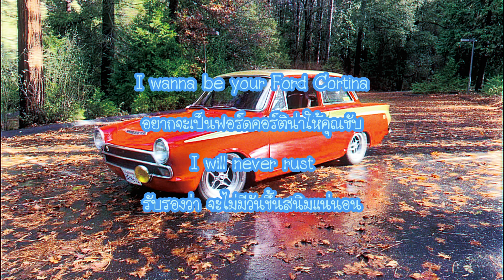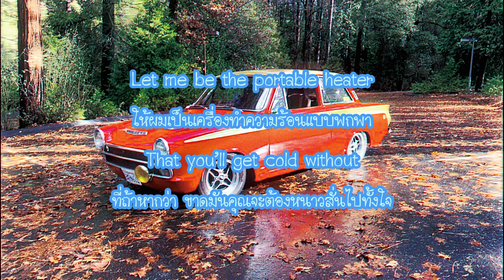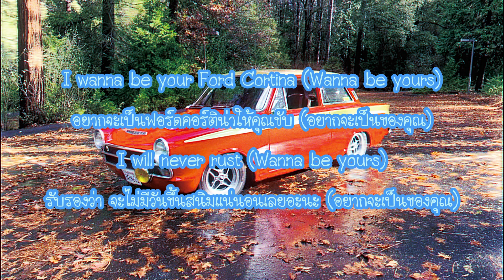แปลเพลง I Wanna Be Yours - Arctic Monkeys